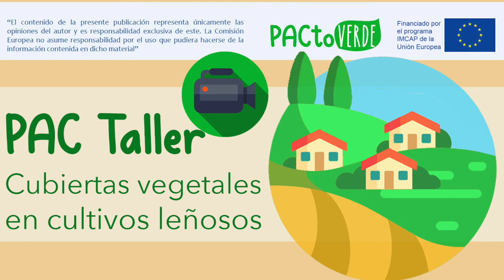PACTaller2: Cubiertas vegetales inertes en cultivos leñosos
Jacobo Feijóo, experto en desarrollo rural y medio ambiente, explica desde un cultivo de vid una práctica que permitirá a los agricultores que la implementen acceder a los fondos da la PAC en el período 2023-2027

Taller enmarcado en el proyecto PACtoVerde, financiado por el programa IMCAP de la Unión Europea